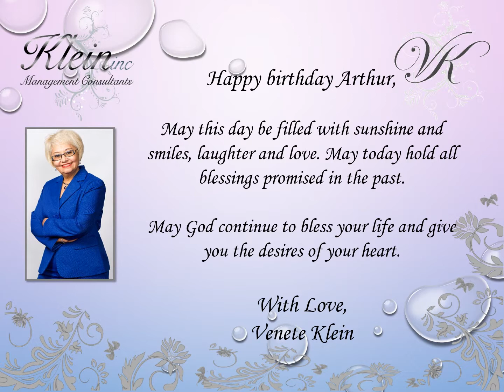Happy Birthday Arthur